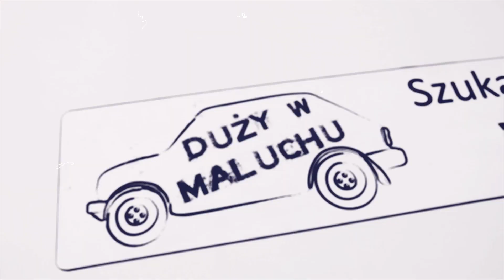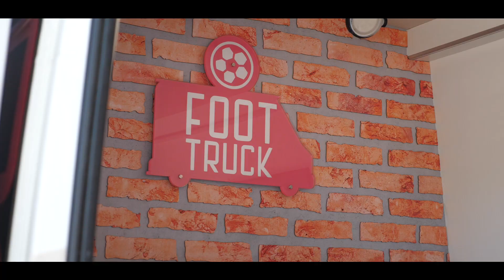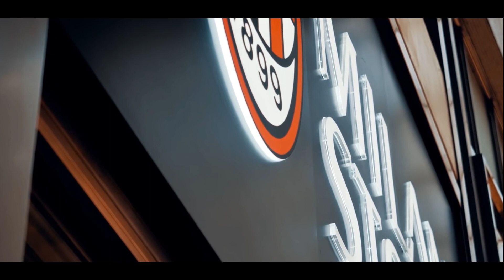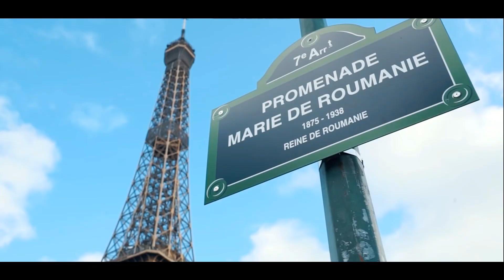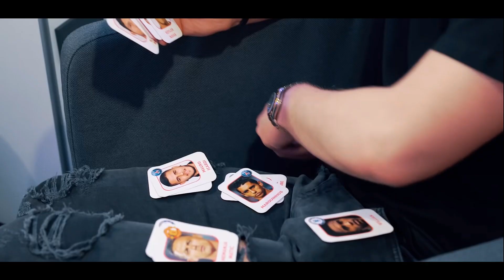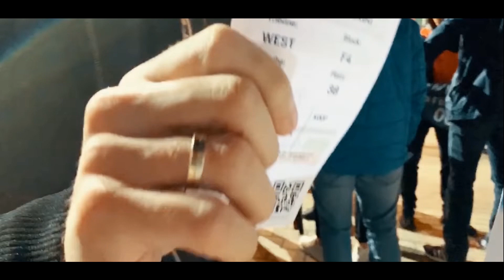DOSTAWCZY FIAT ZA 160 TYSIĘCY! *Nowe, piłkarskie anegdoty w FOOT TRUCK | GWIAZDY I ICH POJAZDY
Foot Truck to kanał, na którym przeprowadzane są wywiady z piłkarzami. Przeważnie gośćmi są reprezentanci kraju. Moi goście przez lata prowadzili kanał "Łączy nas piłka". Po rozstaniu z PZPN postanowili postawić na autorski projekt. W dzisiejszym odcinku m.in. pojawią się liczne anegdoty z życia największych polskich gwiazd oraz dowiecie się w co inwestują kadrowicze i dlaczego w dzisiejszych czasach piłkarze to przede wszystkim biznesmeni.